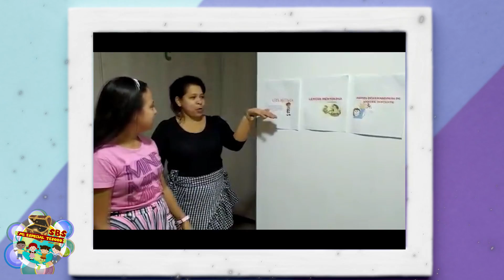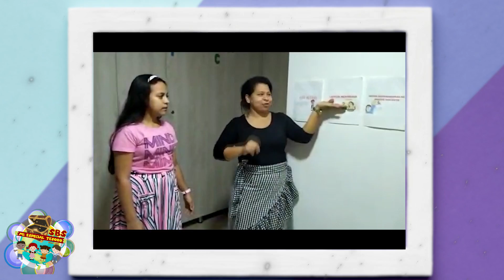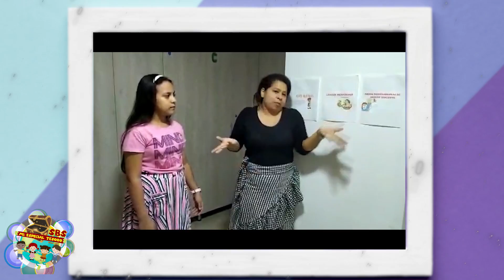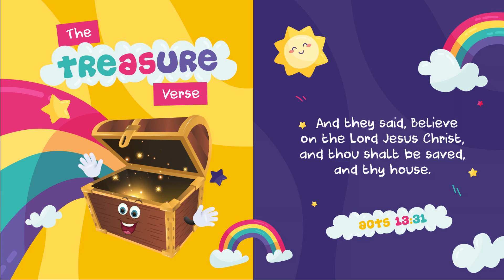14-11-2020 Mi Especial Tesoro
Conéctate a las transmisiones de nuestros servicios los días Miércoles y Viernes 7 pm Hora Colombia; Domingos 9:30 am y 2pm Hora Colombia. Visita nuestra Iglesia del MMM La Concordia, ubicada en la Carrera 17 # 45-67, Bucaramanga, Colombia.